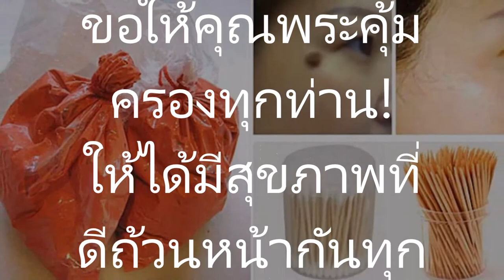ทึ่ง! วิธีกำจัดหูด ตาปลา ไฝ ขี้แมลงวันใน ราคาสบายกระเป๋าวัสดุที่ต้องเตรียมปูนแดงผงด่างไม้จิ้มฟัน